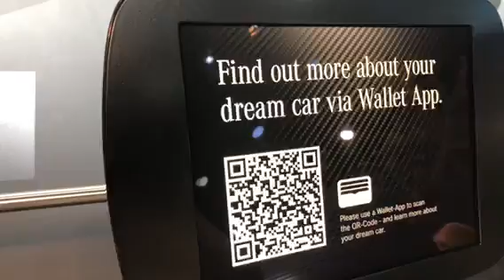Mercedes Benz AMG Project Car At CES 2018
Zennie62 Mercedes Benz AMG Project Car At CES 2018 CES2018 - (Zennie62 YouTube vlog) Maria Ayerdi Kaplan